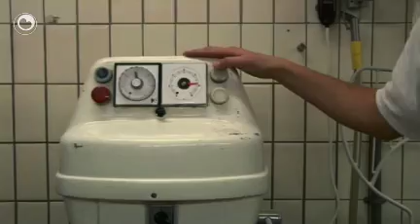Myn talint, dyn talint 2: Fotograaf Marcel Borsboom en bakker Marco Lenes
Myn talint, dyn talint. De jonge Fryske talinten jouwe elkoar in opdracht. Soe it harren slagje elkoars talint oer te nimmen? En hokker medalje krije se foar harren prestaasje? Dizze wike binne dat fotograaf Marcel Borsboom en bakker Marco Lenes.